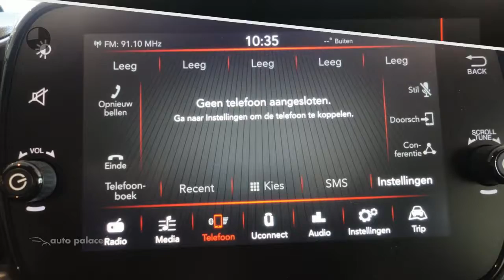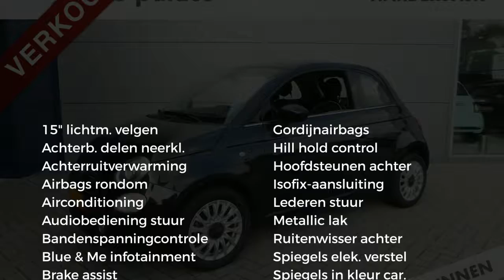Fiat 500 1.2 69pk Lounge|APPLE CAR PLAY|PARKEER SENSOREN